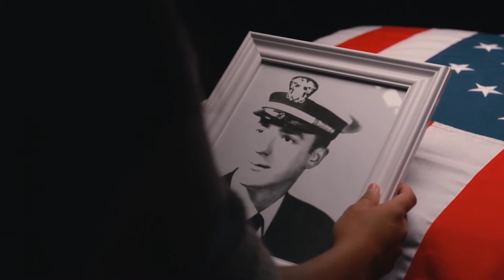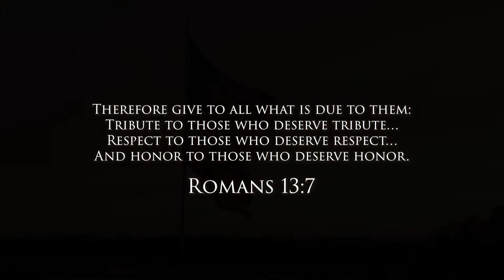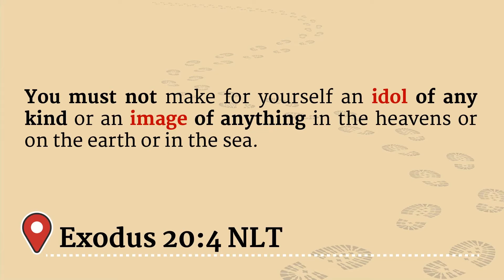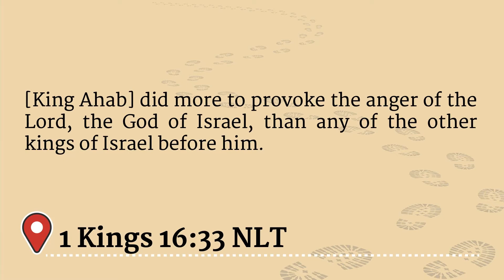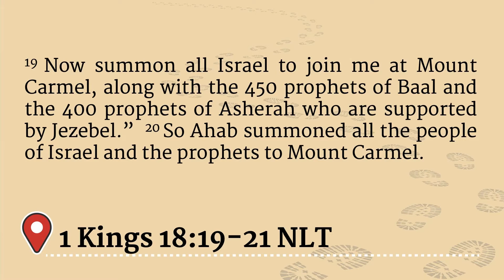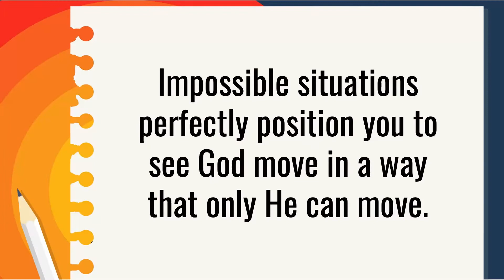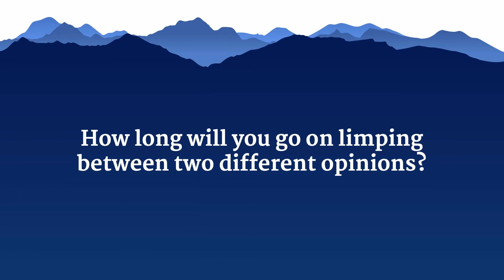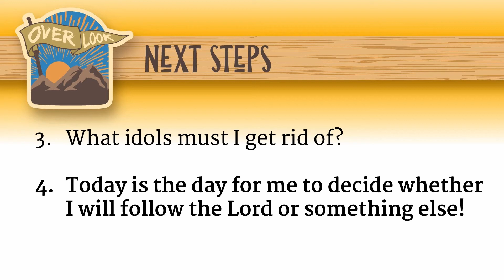05/29/2022 Traditional Worship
Senior Pastor: Rev. Jimmy Towson
Associate Pastor: Rev. Jamie Bone
Music Director: Kathy Wright

Download the Park Ave Church App, found in your Android or App stores, for sermon notes and more resources. To get a direct link to download, text the word: paumcapp to the number (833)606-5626.